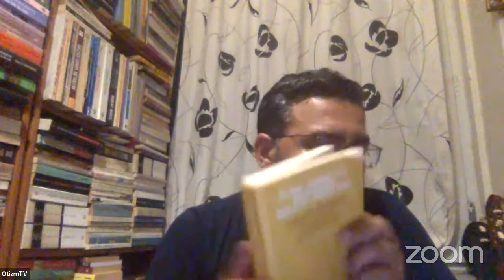Normalleştirme : Mümkün Olduğunca Normal Bir Varoluş Otizm Salgını Kitap Okumaları 10.Hafta